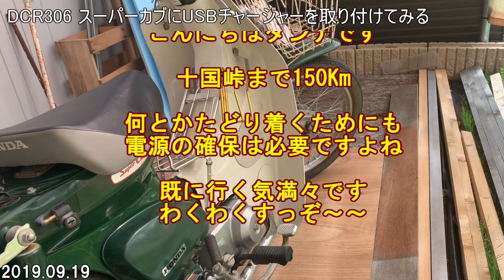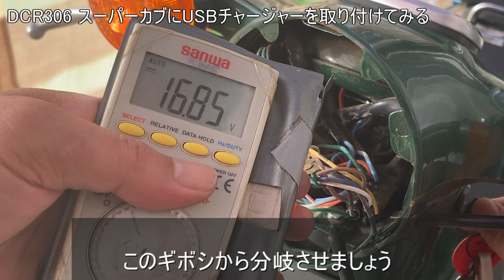dcr306 スーパーカブにUSBチャージャーを取り付けてみる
ロングツーリングに必要なUSBチャージャーを取り付けてみました
ゴリラのことはよく知っていますが他のことは何もしらないんだなって痛感しました
これでカブミーティングに行けそうです

　　　　　　Apple　　　 iPhone7

BGM

audio_15821 猿「ウッキー」ゆきみこ （Ｃ）ふりーむ！素材ライブラリ